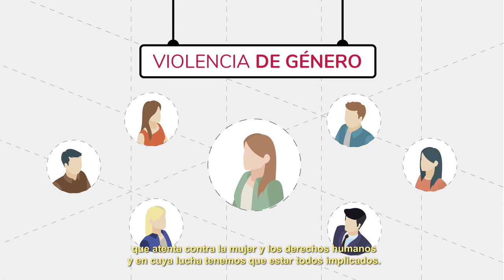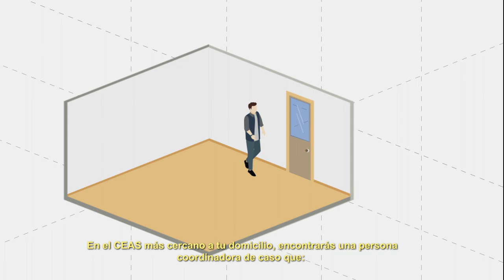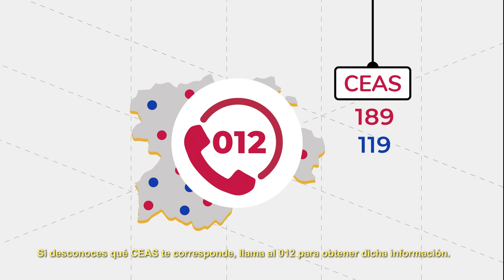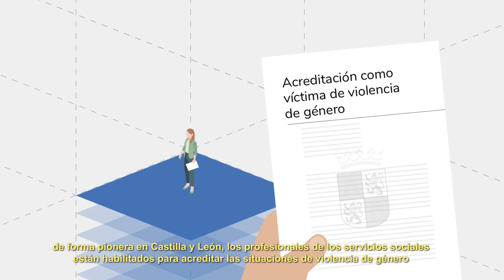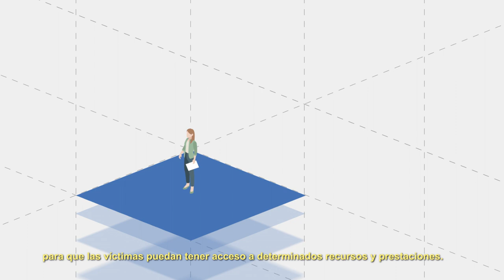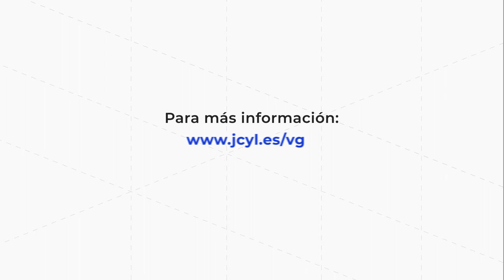Tutorial de actuación ante situaciones de violencia de género. Modelo “Objetivo violencia cero" CyL.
Este vídeo ofrece información sobre el Modelo de atención integral a las víctimas de violencia de género “Objetivo Violencia Cero”. Se informa sobre los recursos que están a disposición de las víctimas, los profesionales de referencia de los servicios sociales, así como todos los agentes implicados en detección, atención y protección a las víctimas. Además se informa sobre cómo actuar cuando se es conocedor de una situación de violencia de género.